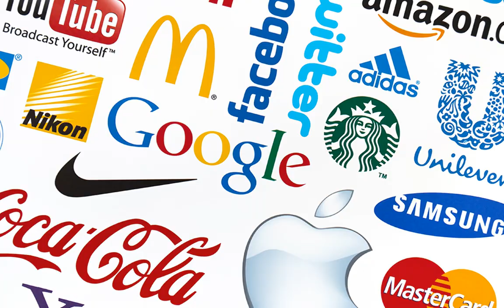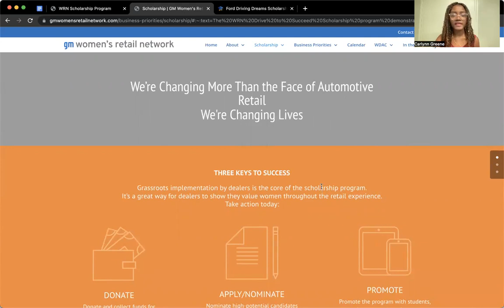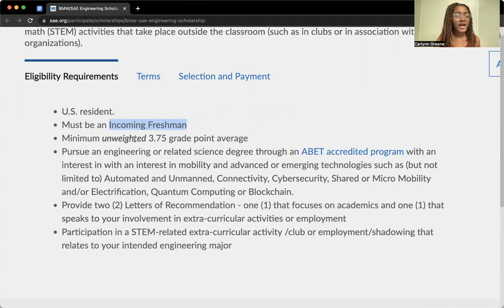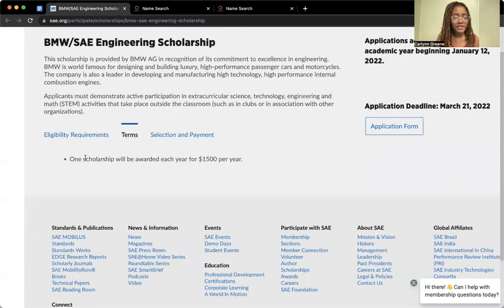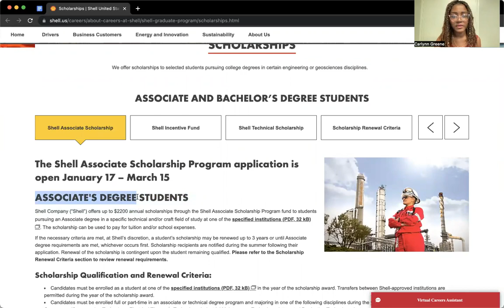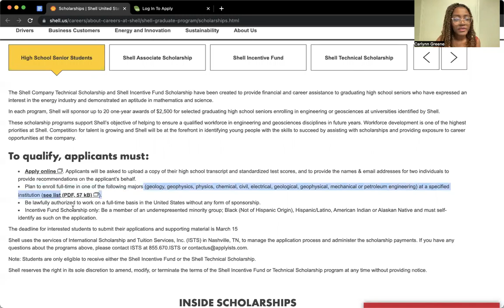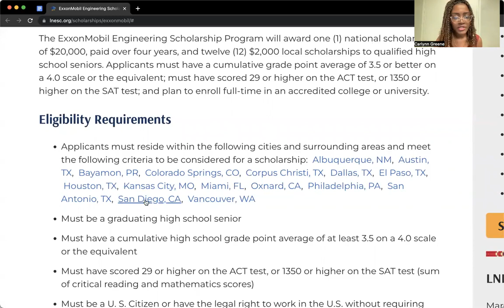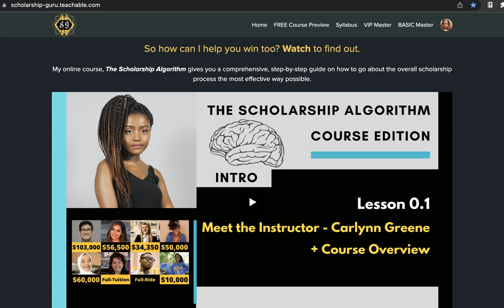Over 5 major companies that will PAY you to go to COLLEGE | for high school and college students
Cars and gas are getting more expensive with inflation; however, these companies are willing to pay for some of your college education! So, if you don't want student loan debt, then this is the video for you!

TIME STAMPS:
0:00 -